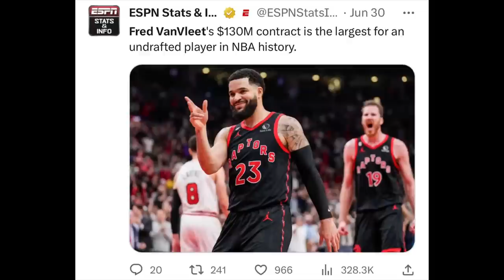Stephen Jackson RESPONDS To Russell Westbrook Being UNDERPAID & CALLS OUT OVERPAID NBA Players